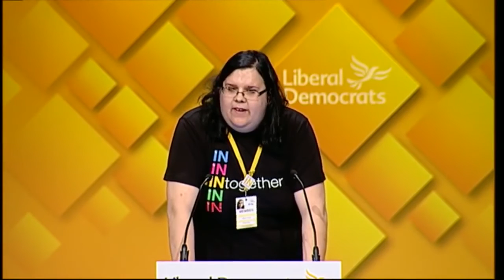LibDems debate the cannabis motion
LibDems Spring Conference